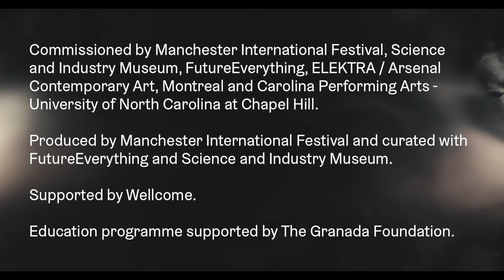Atmosphonia 2019 by Rafael, Lozano Hemmer, film by Mariana Yanez and Miguel Legault